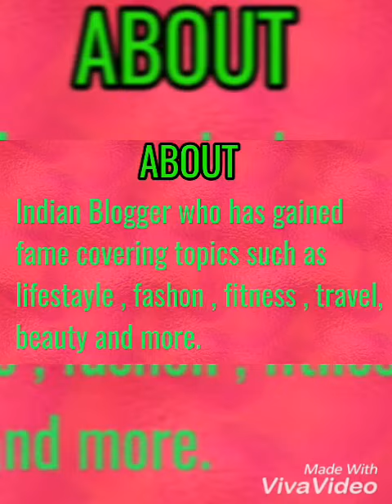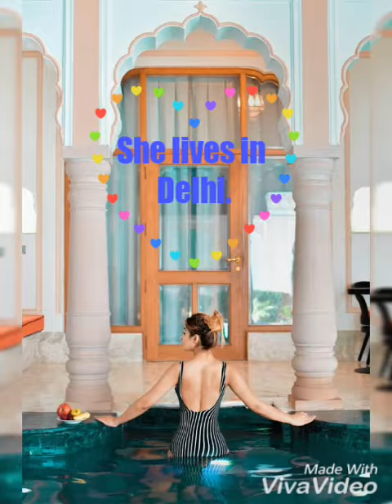Anmol Bhatia | biography | her age | some facts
30 sep 2018

It is about life of Anmol bhatia # age # likes # sociality # modeling# art loving.

After watching video please

Subacribe👉like 👉comment👉share.

The pics are taken from Google and use for just intertanment.thanx Google for these lovely pics.